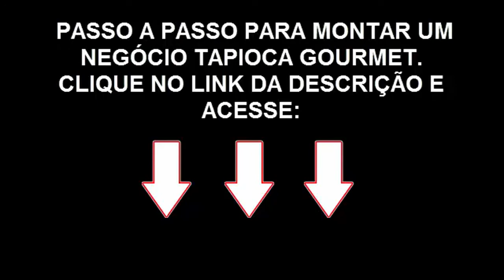Como Começar A Vender Tapioca?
Vender tapioca recheada na rua
Publicado em 29 de abril de 2015 por José Neto

O número de pessoas buscando uma ideia de negócio para por em prática é muito grande, então no intuito de compartilhar mais uma opção simples aqui no blog, eu decidi mostrar como começar vender tapioca recheada na rua!

Antes de tudo eu preciso lhe contar uma pequena história: Aqui bem perto da minha casa fica a principal faculdade da cidade e lá em frente tem várias pessoas vendendo os mais diversos tipos de lanches, dentre eles uma mulher que vende tapioca em uma barraquinha.

Na última semana eu decidi ir até lá para comprar duas tapiocas e notei que o movimento é super intenso e ela vende muito bem, tanto para os alunos quanto para outras pessoas que vão até o local apenas para consumir, então acabei concluindo mais uma vez que esta é uma tremenda oportunidade de negócio com baixo custo inicial.

O que ela usou para montar sua barraquinha e vender tapioca recheada na rua (em frente à faculdade) foi algo simples e que não exigiu um alto custo, sendo que mesmo assim gera bons resultados. Então veja algumas dicas com base no que eu observei do negócio que podem ser úteis caso você decida investir em algo parecido!

O que precisa para vender tapioca na rua?
Quem já leu o post onde eu ensino Como montar uma tapiocaria teve uma noção de todos os acessórios necessários para começar trabalhar e no caso de quem pretende vender tapioca recheada não será diferente. A primeira coisa que você precisará pensar é na estrutura de trabalho, que será uma barraca de ferro desmontável com cobertura de lona. Vale lembrar que ela deverá ser totalmente fechada com a lona, deixando aberto apenas a frente onde atenderá os clientes, pois assim diminui o vento no interior da barraca onde estarão sendo preparadas as tapiocas.

Algumas pessoas optam por usar um fogão portátil a gás e uma panela apropriada, enquanto outras usam uma chapa para preparar as tapiocas, então basta escolher qual vai ser melhor para você. Vai precisar comprar ainda um botijão pequeno, uma mesa pequena, recipientes para colocar seus ingredientes, pelo menos 3 mesas com cadeiras para os clientes, um isopor para vender refrigerantes e alguns acessórios básicos de cozinha. Portanto estes serão os principais itens necessário para preparar e vender tapioca recheada na rua.

como vender tapioca recheada na rua

Tipos de tapiocas recheadas para vender
Na barraquinha de tapioca que eu fui, já tem um cardápio bem feito com todos os tipos de tapiocas que são feitas no local e assim facilita o trabalho. Eu, particularmente, gosto muito da tapioca recheada de carne seca com queijo, mas existem outros recheios diferentes, como presento e queijo, frango, tapioca de leite condensado, queijo, ovo, tapioca com recheio de goiabada, doce de leite, tapioca com banana e várias outras opções diversas.

A verdade é que quanto mais criativo você for, mas tende a chamar atenção da clientela, então prepare seus próprios recheios, teste coisas novas e dê uma cara diferente as tapiocas, principalmente se já existir outras pessoas vendendo no local.

Uma boa oportunidade para você se especializar no assunto e produzir as melhores tapiocas possíveis é fazer um Curso de Tapioca, onde será possível entender passo a passo tudo o que deve fazer, assim como as melhores técnicas para fazer recheios doces e salgados para venda.

Autorização para vender tapioca recheada na rua
Como o seu principal objetivo é trabalhar com a venda das tapiocas na rua, é preciso encontrar desde já um local ideal para trabalhar. Para tanto você poderá vender em uma praça, em frente a uma escola ou faculdade, em uma rua bem movimentada, próximo a um ponto de ônibus ou algo do tipo. Então é essencial que seja em um local de fácil acesso, com boa visibilidade e com pessoas passando frequentemente pelas proximidades, pois isso impulsionará a venda das suas tapiocas. No exemplo que eu citei anteriormente, foi montada a barraca em uma área logo em frente a uma faculdade e com isso existe um número bem grande de pessoas comprando estes alimentos todos os dias.

Não podemos esquecer que este é um negócio comum, como qualquer outro, e será preciso solicitar a autorização da prefeitura municipal para atuar no local desejado. Caso você queira trabalhar com tudo legalizado, existe ainda a possibilidade de se tornar um Microempreendedor Individual (MEI) e assim obter o CNPJ, assim como as licenças necessárias, portanto basta consultar o Sebrae em sua cidade ou mesmo um contador para que ele lhe dê melhores informações sobre o procedimento de legalização da sua barraca para vender tapioca recheada.